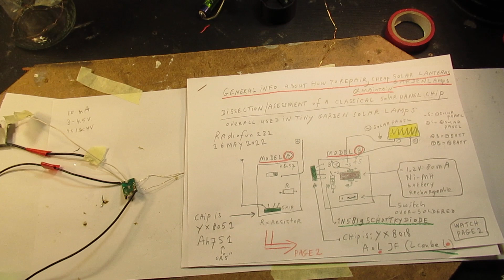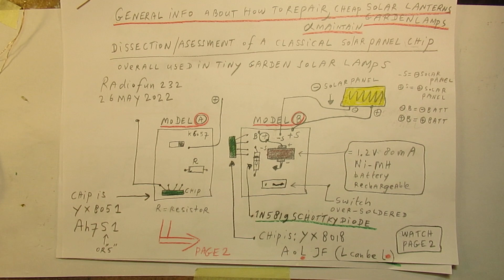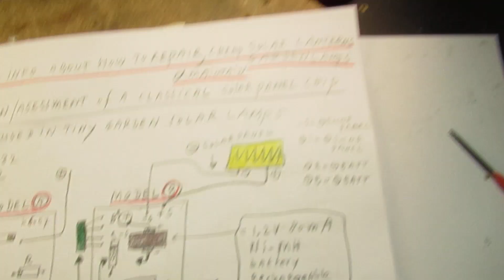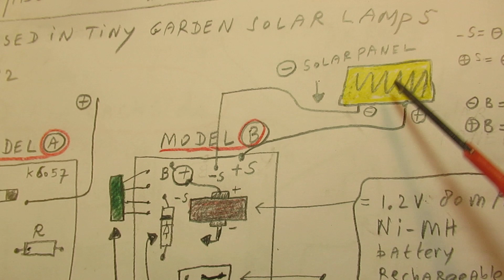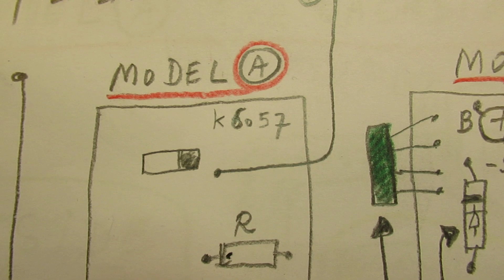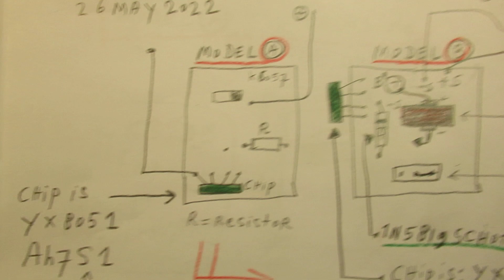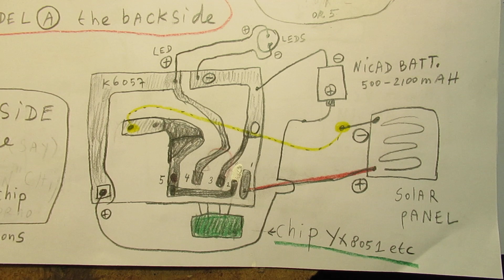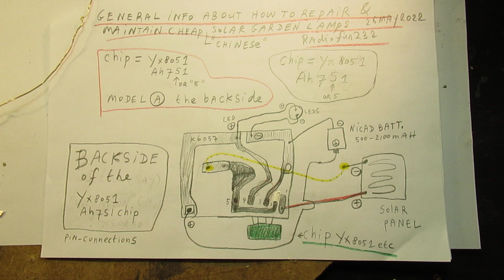Repairing and maintenance of cheap few dollar Chinese garden lights with chips YX 8051 and YX 8018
Please read the textbox/description first. In this video I talk about connecting, re-connecting, re-wiring, repairing and maintenance of cheap Chinese solar garden lamps, sold by the 100 or 200 thousands or much more (at least in Europe: Netherlands, France, Germany, Spain etc.) from which almost all of them don’t work longer than 1 year or 1.5 year due to moisture, corrosion of wires, bad solder connections, swollen up NiCad or NiMH (rechargeable) batteries of (say) 1.2 Volt, etc.

Correction to the video: on 2.05 I say “that there is no real problem about recycling these or other tiny electronic components” but of course I mean: there is a real problem!

Because these things are tiny and there is (often/in general) not a good process to take the precious metals etc. out.

It is an enormous  spillage of precious electronic components, etc. Here I show the problems and how you can give them a long or longer life. They don’t have to end in the landfill or in the crusher after 1 or 1.5 years.

Everything is told in the video.

Say: replace them in a moisture free (sealed) glass jar, cover the component board with laquer or so, rewire the unit with better quality wiring (read: not flimsy), use a good quality (say Varta) NiCad or NiMH 1.2 Volt battery instead of the cheap tiny cell that in China was soldered into the circuit board, etc.

I keep all my YT videos constant actual, so the original video’s with the most recent information are always on YouTube. Search there, and avoid my circuits that are republished, re-arranged, re-edited on other websites, giving not probable re-wiring, etc. Some persons try to find gold via my circuits. I take distance from all these fake claims. I cannot help that these things happen. Upload 26 May 2022.